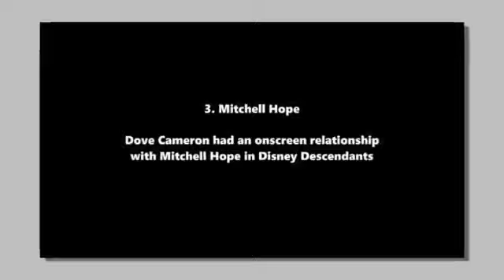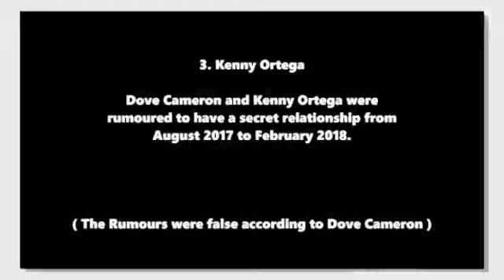Boys Dove Cameron Has Dated 2018 Latest Update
sub channel ;-)